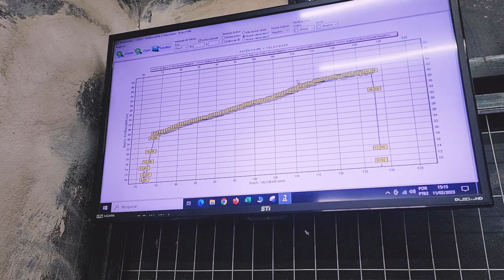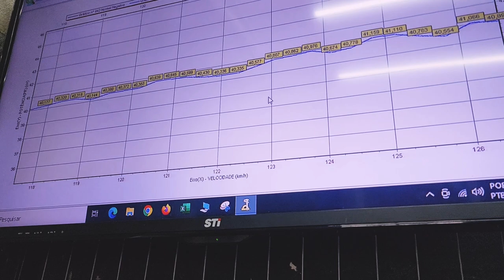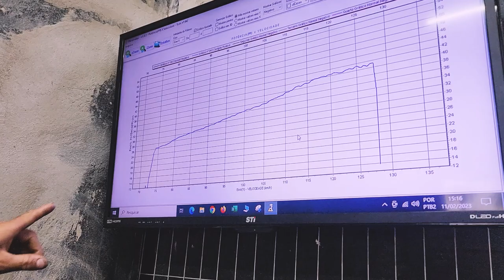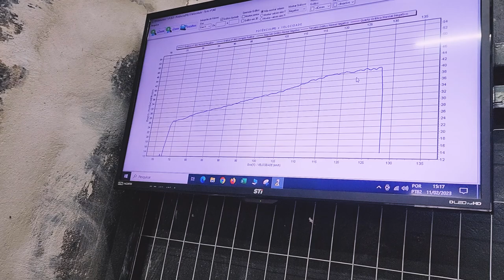A VOLTA DO 70MM BOLOLO! MOSTREI A VERDADEIRA POTENCIA ENGENHEIROS NÃO ENETEDERÃO ISSO